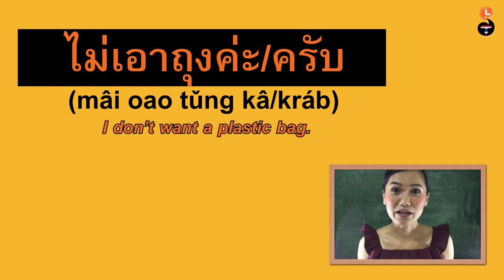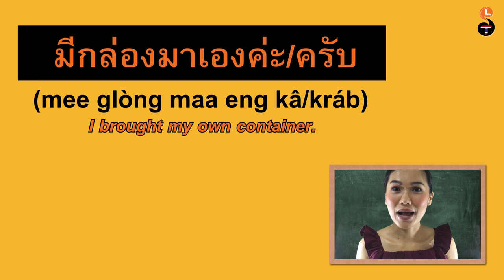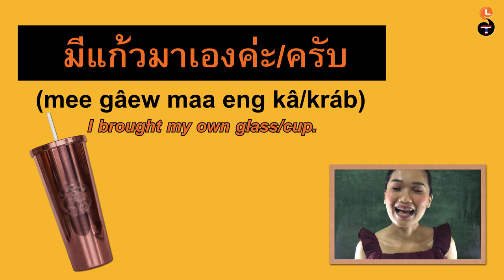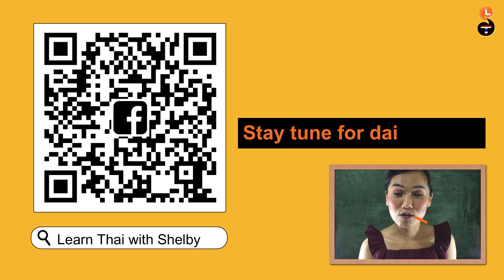How to say no to straws, plastic bags (and much much more) | Learn Thai with Shelby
How to say no to plastic bags, straws and spoon&fork.

Plastic bag is ถุงพลาสติก (tūng plastic) but the shorter way to say it is just tūng.
Straw in Thai is หลอด lòd.Plastic spoon and plastic fork is ช้อนส้อม chón sôm
ไม่เอาหลอดครับ (mâi oao lòd kráb) or ไม่เอาหลอด ค่ะ (mâi oao lòd kâ) if you are a female speaker.
That means I don't want straws.

OR
หลอดไม่ต้องครับ (lòd mâi dtông kráb)
หลอดไม่ต้องค่ะ (lòd mâi dtông kâ)Straws are unnecessary.
ไม่เอาช้อนครับ (mâi oao chón kráb) = I don't want spoons.
ไม่เอาถุงค่ะ (mâi oao tung kâ) = I don't want a plastic bag.

มีกล่องมาเองค่ะ/ครับ (mee glòng maa aeng kâ/kráb) I brought my own container.
มีแก้วมาเองค่ะ/ครับ   (mee gâew maa aeng kâ/kráb) I brought my own glass.